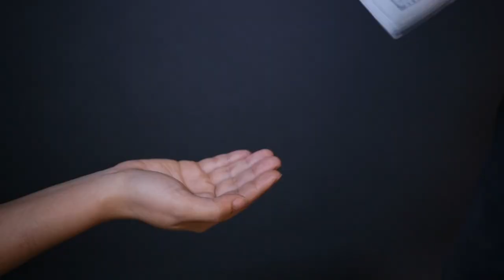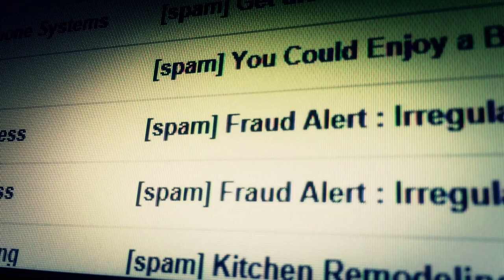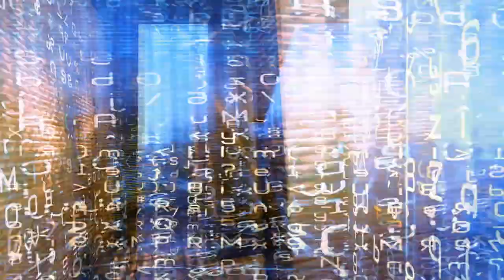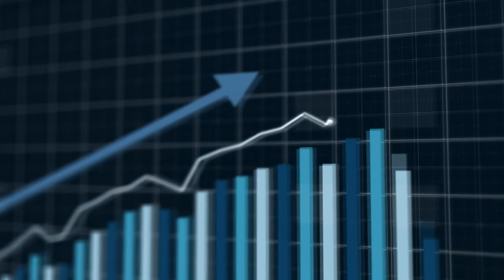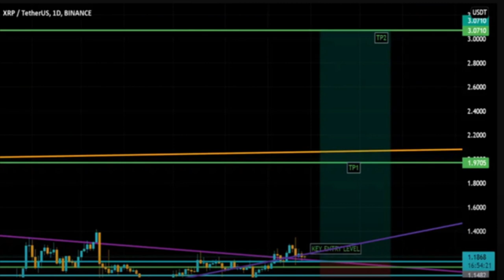XRP - Un Paso Mas Cerca al Blanco. Ripple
Alguien me ha preguntado, ¿Te paga Ripple por hacer esto? Ripple no me paga. Pero en mi opinión, XRP es el activo criptográfico que dará el mejor rendimiento de todos. Y pensé que haré todo lo posible para ayudar a mi comunidad latina y castellana a ver el valor de este activo. Es cierto que aún no se ha despegado, eso es solo cuestión de tiempo. Todas estas conexiones y asociaciones que está estableciendo Ripple, están comenzando a dar sus frutos.